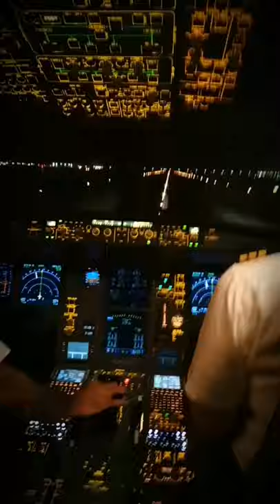Airbus 330 Landing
The beauty of landing at night is to see those colorful lights on the runway.

Please do CONNECT to our very supportive members. You can also JOIN their channel to your support to them, do not forget to put "from Mechanic O" on your comment to their videos.

Last Update: May 7, 2021